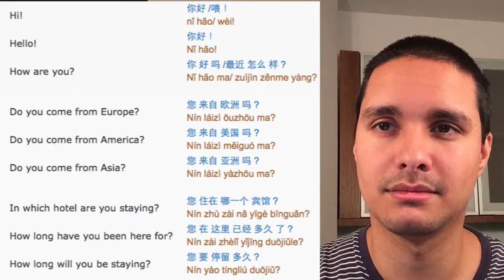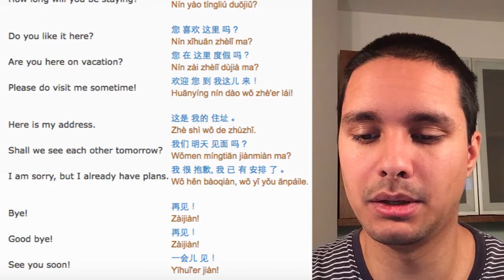Chinese Phrases #3 Getting To Know Others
I'm not a native Chinese speaker. I'm just sharing my studying session.

Worldwide customers